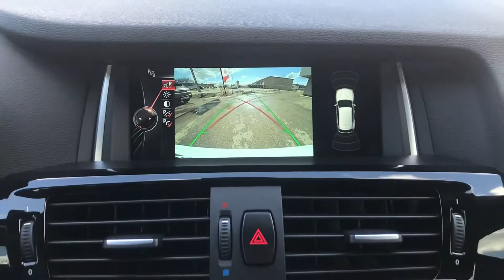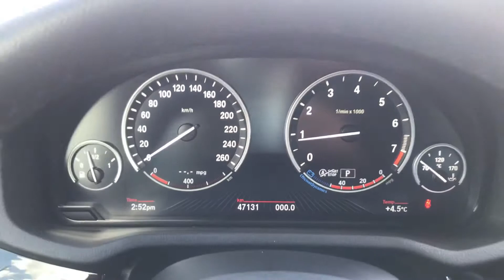2016 BMW X3 xDrive28i | Oakville Used Car Superstore